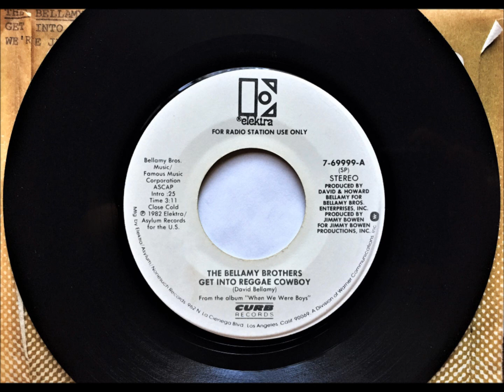Get Into Reggae Cowboy , Bellamy Brothers , 1982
Written by David Bellamy. Released July 1982 from the album "When We Were Boys" and reached #21.